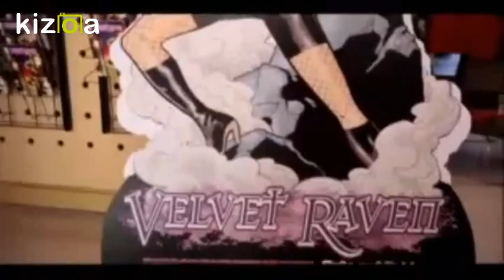Taking 5 | Ritchie and Devon Kidnap My heart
Movie: Taking 5

Couple: Devon and Ritchie

Song: Kidnap My Heart

Band: The click Five (Five Leo Rise)